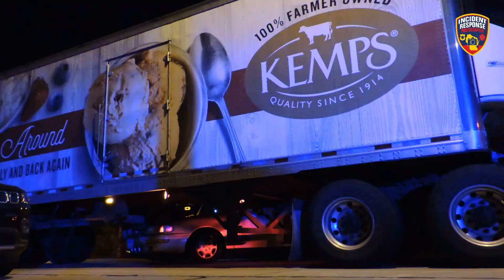Car vs. semi crash in Milwaukee on September 26, 2020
Marquette University Police are investigating why a car crashed into a semi early at North 20th Street & Clybourn Street in Milwaukee, Wisconsin on Saturday, September 26, 2020. No one was seriously injured. Video by Asher Heimermann/Incident Response.